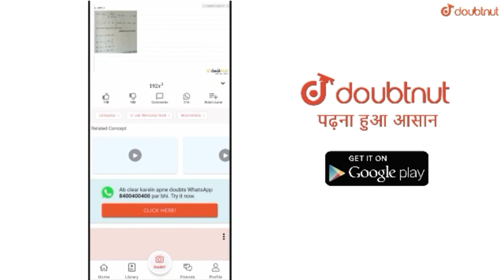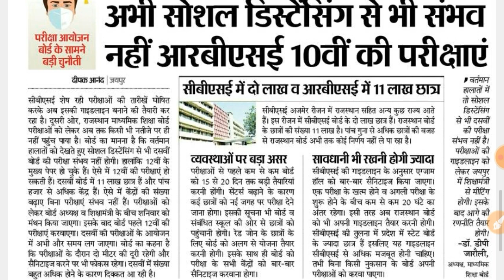राजस्थान बोर्ड दसवीं की परीक्षा नही होगी || सरकार का बड़ा फैसला || बोर्ड परीक्षाओं पर अंतिम फैसला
Rbse exam : Rajasthan board, CBSE board,Up board,Bihar board, marashtra board,HP board exam related news, Breaking news board exam,last fesla board exam 2020

More Features
1) Saari important books milengi solved video solutions ke saath
2) Previous year papers, Important PDFs, Question Bank
3) Tips,Tricks & Concept Videos Topic-wise
4) Crash Course, Mock Tests, Quiz
5) India's biggest student's community
& much more